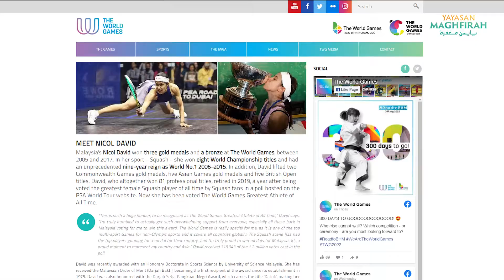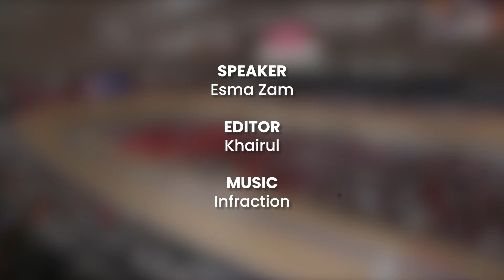Rahsia Kejayaan Wira Negara | Yayasan Maghfirah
TERNYATA INI RUPANYA RAHSIA 3 WIRA SUKAN NEGARA KITA DALAM MEMEGANG GELARAN JUARA

DATO NICOL ANN DAVID merupakan Ratu Skuasy yang mengharumkan nama negara di pelbagai peringkat di antarabangsa. Beliau bukan sahaja cemerlang dalam bidang sukan skuasy, malah juga cemerlang dalam bidang akedemik.

DATO LEE CHONG WEI nama yang tidak asing dalam jiwa masyarakat Malaysia terutama bagi yang meminati bidang sukan badminton. Beliau berjaya membuktikan bahawa tidak mustahil bagi rakyat Malaysia untuk menjadi nombor satu di mata dunia dan setaraf dengan negara maju yang lain.

DATO AZIZULHASNI AWANG atau lebih gemar dipanggil The Pocket Rocketman telah banyak mengharumkan nama negara dalam sukan trek berbasikal. Ramai generasi muda yang mengidolakan beliau terutama yang meminati sukan berbasikal.

GELARAN JUARA tidak pernah lekang dalam diri ketiga-tiga wira sukan negara kita. Agaknya apa rahsia yang mereka amalkan sehingga gelaran juara melekat dalam diri mereka sehingga sekarang. Jadi mari kita tonton video ini untuk mengetahui apa kunci rahsia mereka sehingga berjaya memegang gelaran juara.